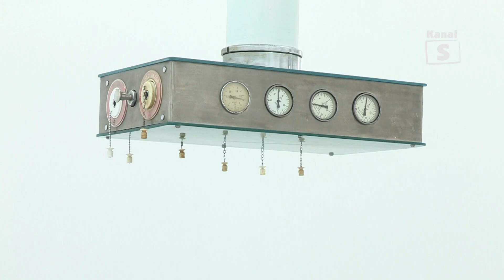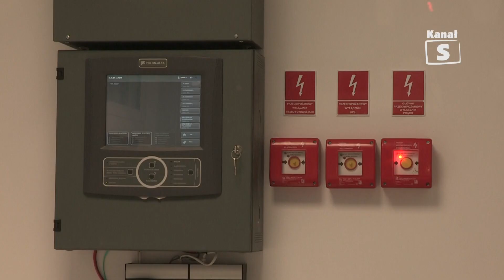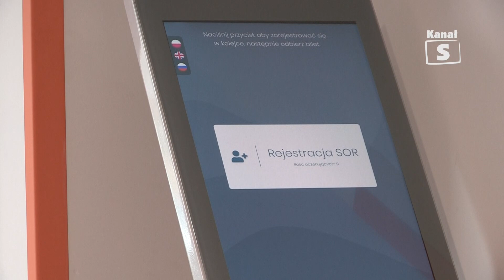Nowy dyrektor ds. medycznych w lubartowskim SPZOZ | Telewizja Kanał S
Nowy zastępca dyrektora ds. medycznych w Lubartowskim szpitalu. Został nim Piotr Chęć, który, jak sam mówi, dobrze zna lubartowski szpital, bo pracował w nim na oddziale chorób płuc. Czy widzi szanse na przetrwanie lubartowskiego szpitala? O tym w poniższym materiale.